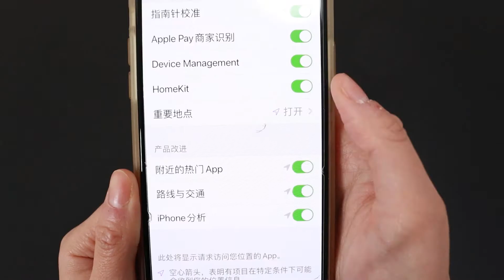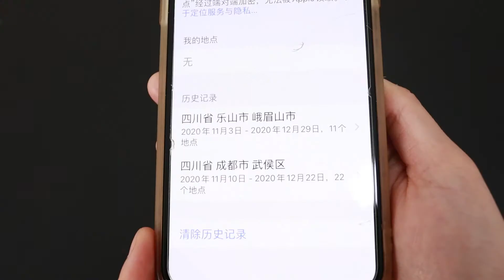手機裡有一個“定位功能”，對方去過哪裡一目了然，我也是剛知道【貓檸Good morning】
請放心，本影片內容符合YouTube社群準則，沒有任何違反規定的行為。 貓檸Morning 生活妙招#